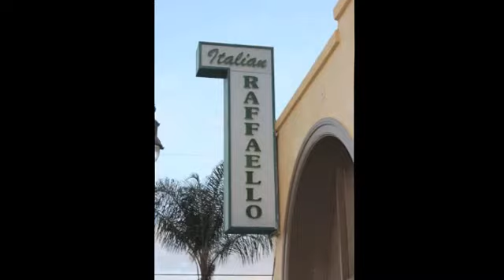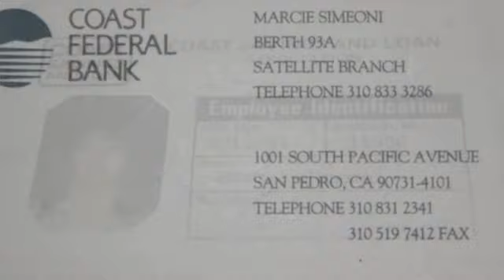Coast Federal Bank Reunion 2012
Former bank institution in San Pedro, Coast Federal Bank's co-workers gather for a reunion. Former employees from the 70's, 80's and 90's reminisce with memories.